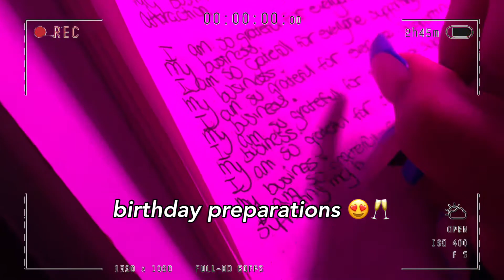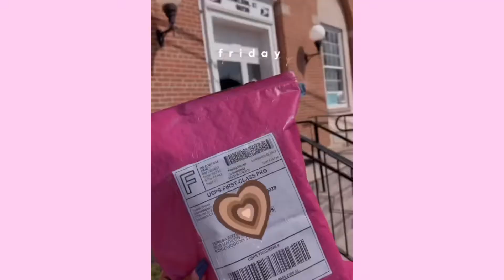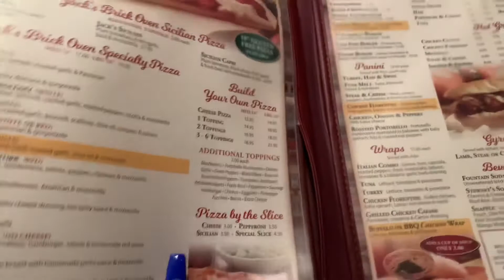birthday preparations 🥂 *hair install, nail set, packaging orders, etc*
hey baddies. after a long break from yt im finally back & hitting ya with that content 🥰. keep them post notification bells on cus you not gonna wanna miss out on the bomb future content I have for y’all.

If you enjoyed, make sure to leave a like muah 💌

wig i wore:

lashes from @glossedupbytyasia

snap: @theerealtyasiaa

goal: 500 ✨